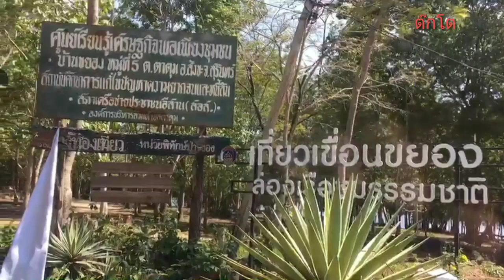บอกเส้นทางไปวัดเทพไชยมงคล